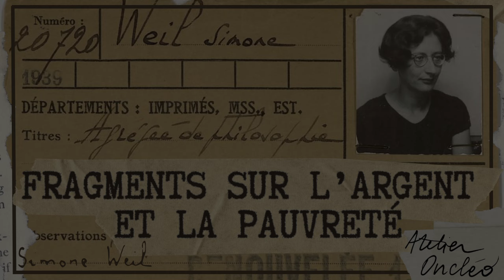Simone Weil • Fragments sur l'argent (et la pauvreté)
Il faut que l'argent soit déconsidéré.
Simone Weil, Morceaux choisis de quelques fragments sur l'argent (et la pauvreté), en libre accès